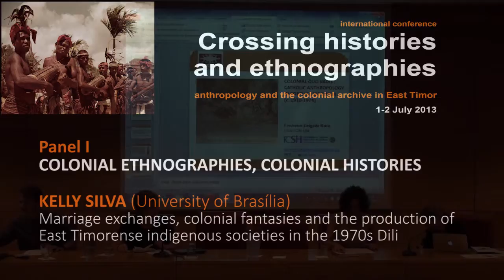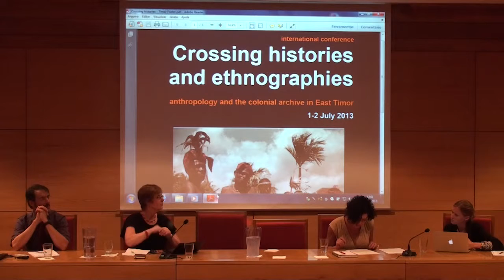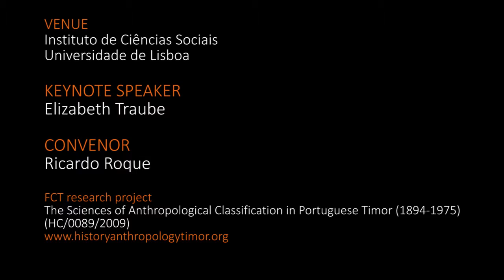Crossing Histories and Ethnographies - Panel I - COLONIAL ETHNOGRAPHIES, COLONIAL HISTORIES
International conference "Crossing histories and ethnographies: anthropology and the colonial archive in East Timor, that took place at the Institute of Social Sciences, University of Lisbon, 1-2 July 2013.
This panel I was chaired by Maria Johanna Schouten and Kelly Silva (Uni. Brasília) presented the paper: Marriage exchanges, colonial fantasies and the production of East Timorense indigenous societies in the 1970s Dili